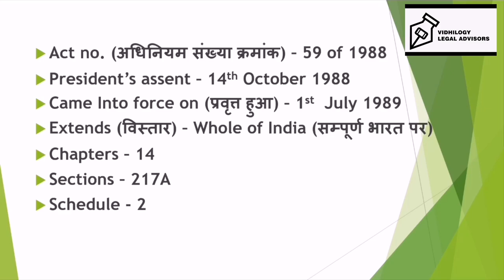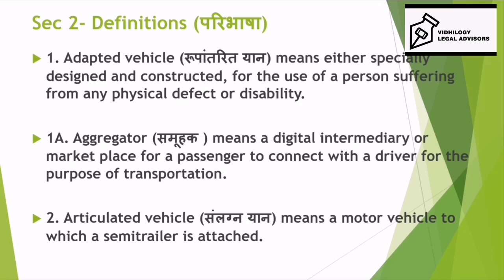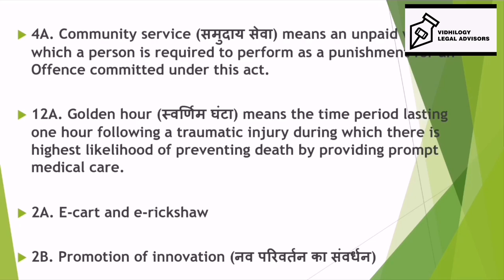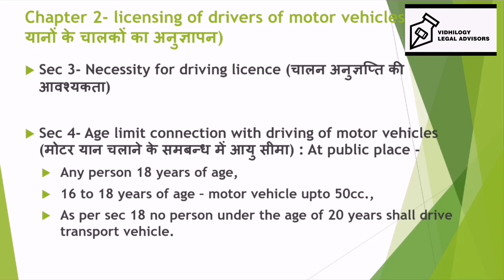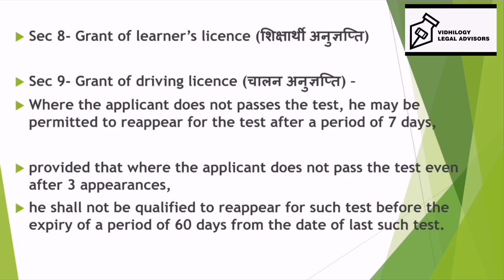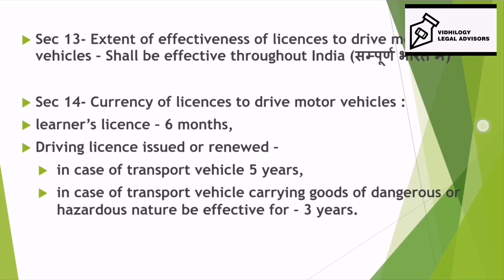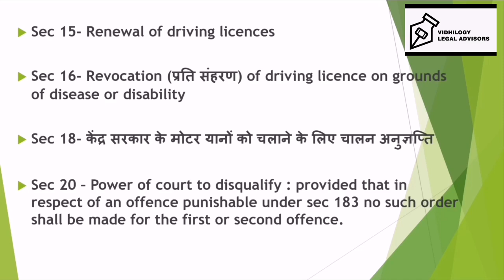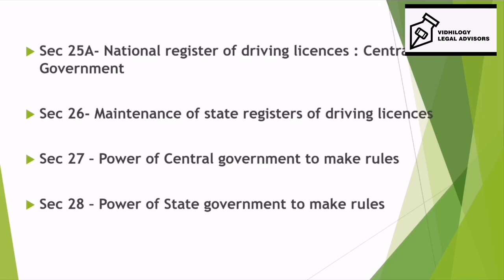Motor Vehicles Act 1988 मोटर यान अधिनियम 1988